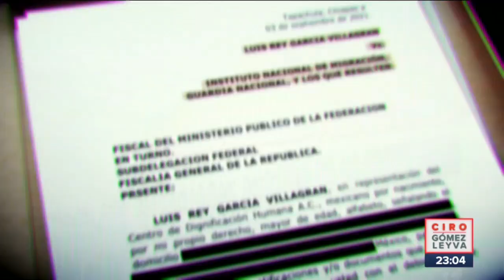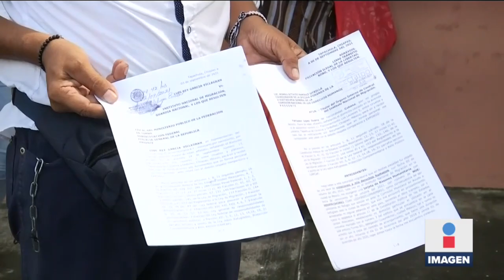Advierte Defensor de Derechos Humanos que habrá una nueva caravana de migrantes | Ciro Gómez Leyva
CiroEnImagen El defensor de derechos humanos, Irineo Mújica, está de vuelta en Tapachula, Chiapas. Advierte que habrá huelga de hambre a partir del lunes y una nueva caravana de migrantes el 15 o 17 de septiembre